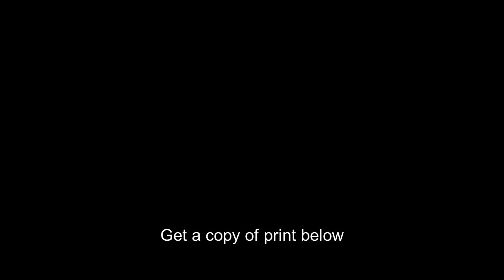American Civil War,Unidentified Union Soldier,Scabbard,Revolver,Cap Box,c1861